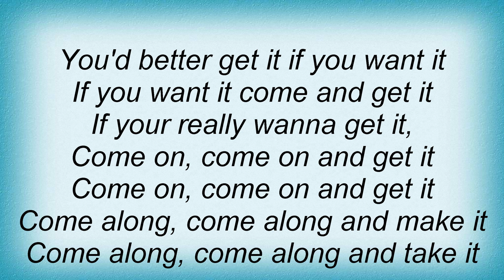Maxx - You Can Get It Lyrics